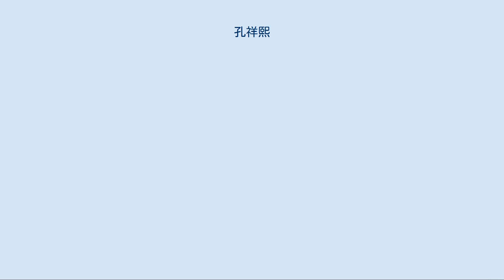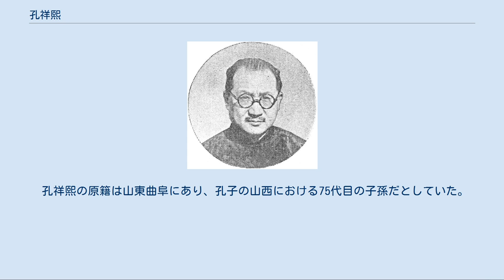孔祥熙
孔 祥熙（こう しょうき、1880年9月11日 - 1967年8月16日）は、中華民国の財政家。
字は庸之、号は子淵。
山西省太原府太谷県の出身。
南京国民政府時期に財政部長、行政院長を務めた。
妻は宋靄齢。
宋靄齢を通じて宋子文や蔣介石とは姻戚関係にあり、陳果夫を含めた4人は四大家族と呼ばれた。
 長期にわたって国民政府の財政部門を担当したが、宋家と結託していわゆる孔宋集団を形成し、腐敗政権や民衆の財産を集め私腹を肥やす者たちの象徴と言われた。
国共内戦の末期には、中国国民党や孔宋家の一族に対して「刮民党」（刮は、略奪する、巻き上げるの意味）と呼ぶことが流行した。
 1880年に山西省太原府太谷県（現在の山西省晋中市太谷県）で生まれた。
父の孔繁慈は貢生であった。
幼い頃からこの父に勉強を教わっていた。
1889年、おたふく風邪を患ったが漢方医の手に負えず、会衆派教会の宣教師が開いていた病院で治療を受けた。
翌年、孔祥熙は教会設置の華美小学に入学し、1894年に卒業した。
その後、会衆派教会が通州に設けていた潞河書院に進学し、洗礼を受けてキリスト教に入信した。
 1900年に義和団の乱が勃発すると、孔祥熙は一時的に帰郷する。
しかし、山西省でも巡撫の毓賢にそそのかされた義和団により、教会焼き討ちやキリスト教徒の殺害といった事件が発生し、太谷県でも宣教師や信者たちが殺害されていた。
孔祥熙と家族は同郷人にかくまわれて難を逃れることができた。
義和団が鎮圧されると、孔祥熙は教会や信者の事件後の活動を手伝った。
教会の孔祥熙に対する評価は高く、アメリカに留学させることが決まる。
1905年、孔祥熙はオハイオ州のオベリン大学を卒業し、さらにイェール大学で鉱物学を学び1907年に修士号を取得した。
同年、帰郷すると地元では銘賢学堂という学校を建設し、その中には孔祥熙が校長を務める小中学校も設置され、一部の科目は会衆派教会の宣教師が教壇に立った。
 1911年に辛亥革命が起こると、孔祥熙は太谷の商業団体や銘賢学堂の学生を集め、地域の秩序を守るための組織を結成した。
その後、山西中路民軍総司令に推挙され、1912年の南北和議後に職を辞した。
孔祥熙は教育に携わると同時にビジネスにも取り組んでおり、1912年にはイギリスのアジアシェル石油の山西省での独占代理権を獲得し、石油ビジネスによって莫大な利益を得た。
 1913年、孔祥熙は日本に招かれ、中華留日キリスト教青年会の総幹事に就任する。
東京に滞在している間、孫文による中華革命党の経費の工面や孫文の文書処理を助けた。
この時、当時孫文の英語秘書を務めていた宋靄齢と知り合う。
1914年に宋靄齢と日本で結婚した後、翌年になって二人は山西省に戻り、以前のように教育とビジネスに携わった。
その後、山西督軍兼省長であった閻錫山に参議として登用される。
1923年には中ロ交渉の駐奉天代表に就任し、孫文に代わって北方の将校たちに連絡を行った。
1925年3月に孫文が北京で亡くなった際、孔祥熙は遺言の証人の一人となった。
1926年、銘賢学堂に大学部を設置するための資金調達を目的として渡米し、オベリン大学から名誉博士の学位を受けた。
 孔祥熙 (1930年代) 中独合作中にヒトラー総統を訪問した孔祥熙 1926年、孔祥熙は国民政府の広東省財政庁長として広州に赴任する。
1927年、蔣介石による上海クーデターが起きると、孔祥熙は上海で各方面の勢力を蔣介石側に引き込むために力を貸した。
1928年には南京政府の工商部長に、1930年には実業部長に就任する。
1931年の満州事変勃発後に蔣介石が国民政府の主席を辞任すると、孔祥熙も同時に職を辞した。
翌1932年に欧米視察の命を受けた孔祥熙は、同時に密かにドイツ、イタリアに向かい、武器の購入を行った。
1933年4月に帰国した後は中央銀行総裁の職に就いた。
同年10月に宋子文が財政部長を辞任したため孔祥熙が後任となり、同時に行政院副院長も兼職した。
その後、孔祥熙は1944年まで財政部長を務めた。
 孔祥熙の財政部長時代初期は、税収改革を行い、財政面で地方のコントロールと民衆の困窮の軽減を図った。
同時に銀行体制の改編を行い、増資を通じて中国銀行や交通銀行を国民政府財政部のコントロール下に置いた。
また...